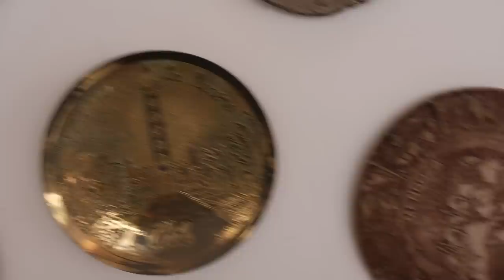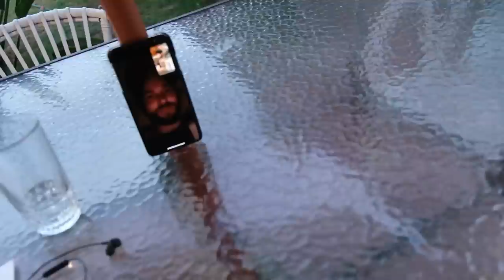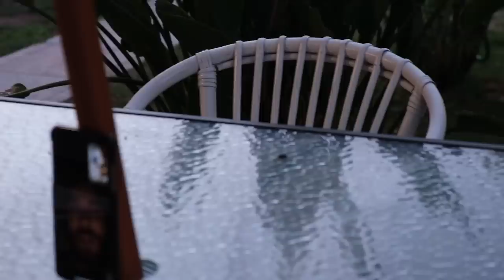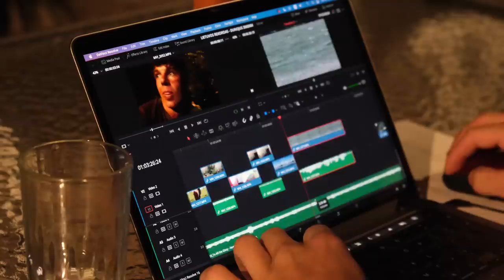Testas pagal iškvietimą